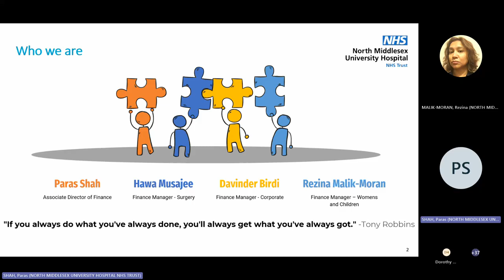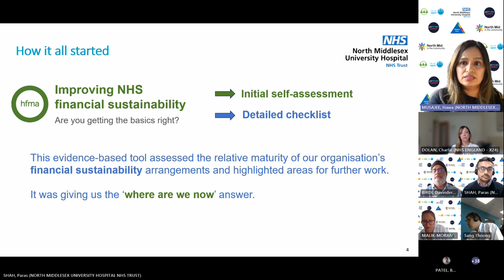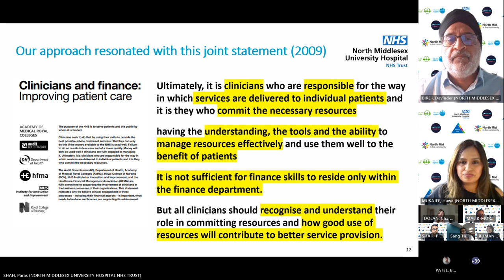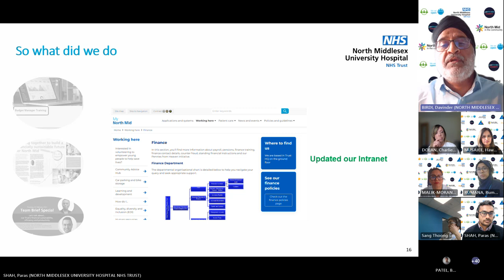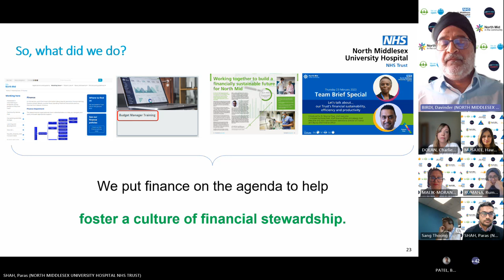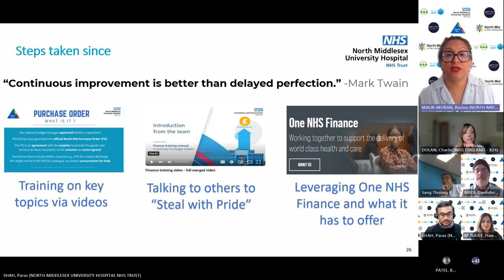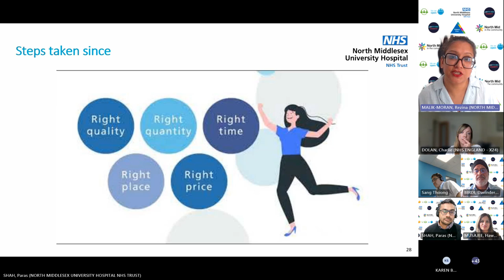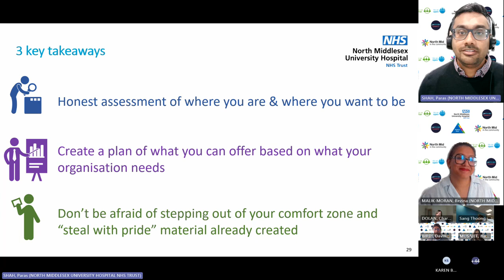Showcase Session Empower your workforce to drive financial sustainability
North Middlesex University Hospital NHS Trust recognised the pivotal role every staff member plays in ensuring financial sustainability and enhancing patient outcomes. By revolutionising their financial training programme, they are removing barriers to accessibility and engagement, making financial education a priority for all. This workshop unveils the trust's systematic approach to revamping financial training. Learn how they integrated bite-sized learning modules into everyday workflows, fostering a culture of financial stewardship among diverse teams.